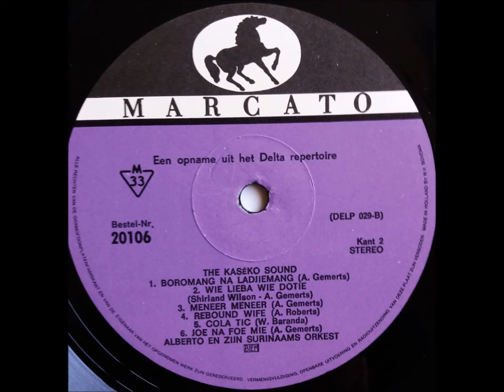Alberto En Zijn Surinaams Orkest_The Kaséko Sound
00:00 01-Mie Sénjor Joe Sénjor
02:16 02-Amsterdam
04:59 03-Mie No Wanie
07:52 04-Sranang Kondré
10:18 05-Saperloot
13:07 06-Ai Mama Ai
15:36 07-Boromang Na Ladjiemang
18:30 08-Wie Lieba Wie Dotie
21:23 09-Meneer Meneer
24:23 10-Rebound Wife
26:56 11-Cola Tic
29:30 12-Joe Na Foe Mie

Biography
Alberto Gemerts is een Surinaamse zanger, componist, bandleider en producer.
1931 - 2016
In de jaren vijftig verhuist Alberto Gemerts (1931) van Suriname naar Nederland. Hij speelt in combo’s met onder andere de legendarische tenorsaxofonist Kid Dynamite. In de jaren zestig neemt hij een aantal platen met kaseko-muziek op voor het Delta Label. Daar kan hij ook aan de slag gaan als producer en arrangeur. Hij komt in contact met Lieve Hugo waarvoor hij een aantal liedjes componeert en hij produceert zijn succesvolle LP King Of Kaseko. Gemerts ontdekt dat zijn buurvrouw de journaliste Josje Duister een prachtige stem heeft. Hij overtuigt het label Delta om een plaatje met haar op te nemen. De single wordt het one-hit wonder 100 Years onder het pseudoniem Joey Dyser. Het staat weken op nummer 1 in de hitlijsten van Nederland en België. Gemerts’ nummer Smeergelde uit 1977 wordt op de Surinaamse radio vaak gedraaid als er een politiek schandaal onthuld wordt. Het nummer Wan Bun Njun Jarie wordt een populair nieuwjaarslied. Op oudere leeftijd besluit Gemerts terug te keren naar Suriname. Begin 2016 overlijdt de zanger op 84-jarige leeftijd. (Bron

Wie is Alberto Gemerts? Radio interview met Roy Ristie (R.I.P.)